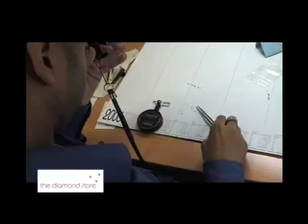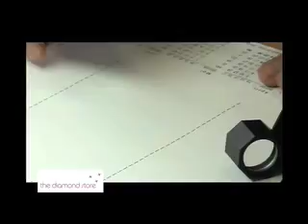Diamond Rings - Watch How They're Made By TheDiamondStoreUK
Diamond rings are magical - watch the process to appreciate just how much effort goes into our rings.